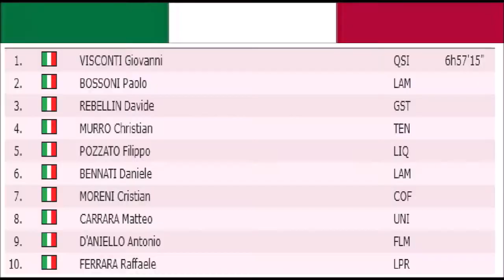Giovanni Visconti champion d'Italie 2007